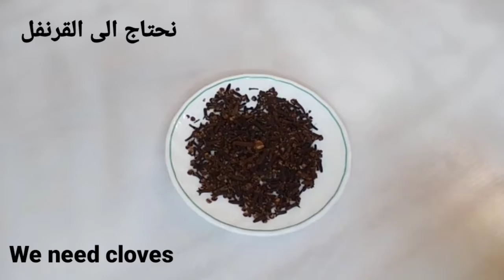رشيها على شعرك 7أيام الكل سيسألك عن طول وكثافة وجمال شعرك/تطويل/تنعيم/ترطيب/(بدون غسل)